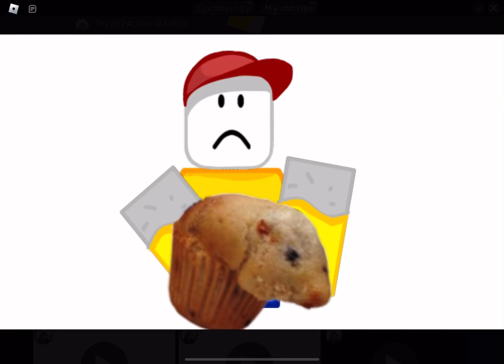That Muffin is looking awfully like a hamster… my movie edition